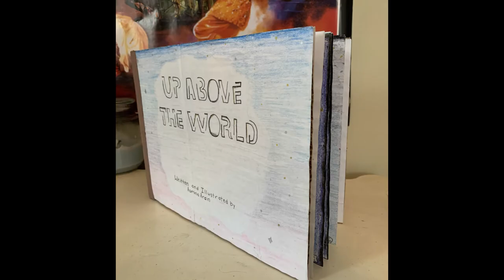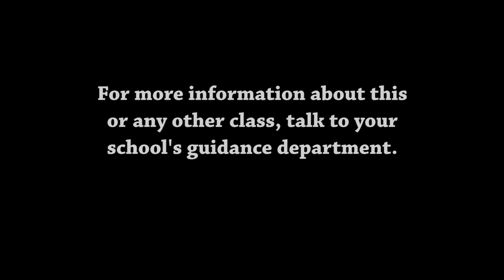HTSD CURRICULUM VIDEOS: Creative Writing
The HTSD Curriculum Department is highlighting some high school classes that you might not know about. Check out this video spotlighting the english department course, Creative Writing.